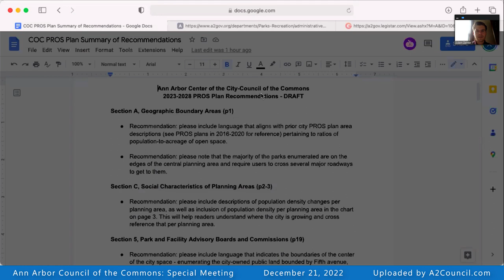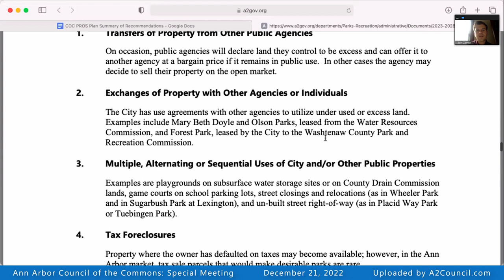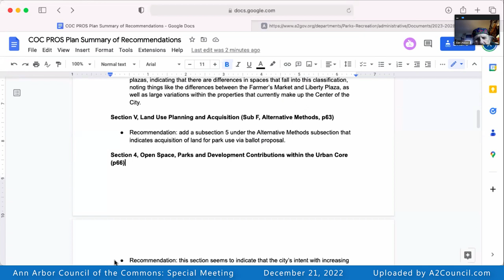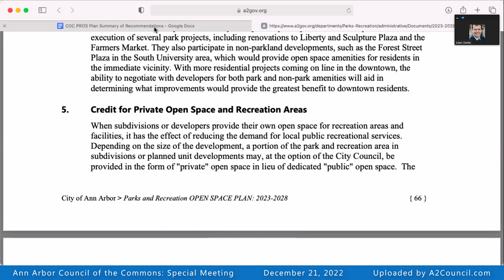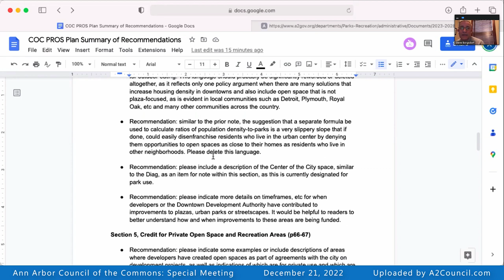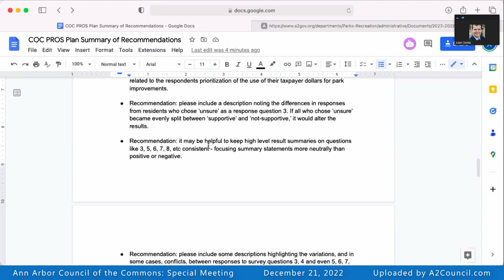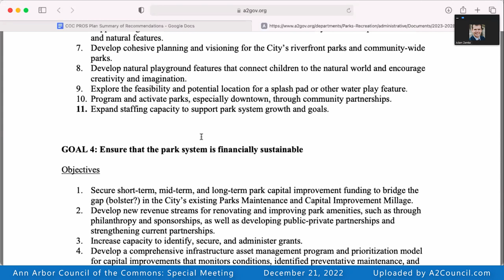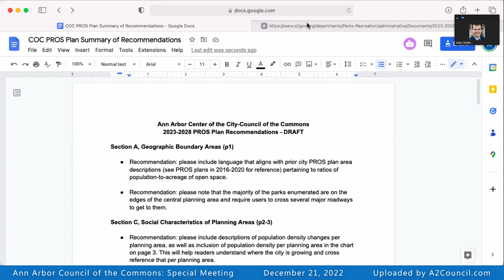Ann Arbor Council Of The Commons Special Meeting of December 21, 2022 (entire meeting)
This is a recording I made of a Zoom meeting held on Wednesday, December 21, 2022 at 3:00PM by the Ann Arbor Council Of The Commons. This was a special meeting to discuss the Ann Arbor Parks and Recreation Open Space (PROS) Plan

The Michigan Open Meetings Act explains that the right to attend a public meeting includes the right to record that public meeting.

This is the link to the Ann Arbor Parks and Recreation page for the PROS plan

For Ann Arbor City Council meeting summaries and voting charts,